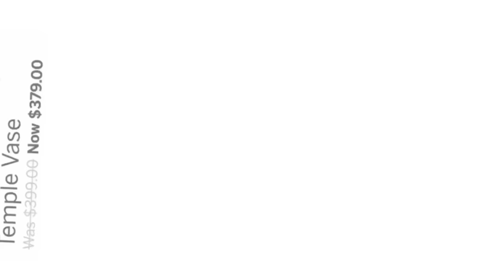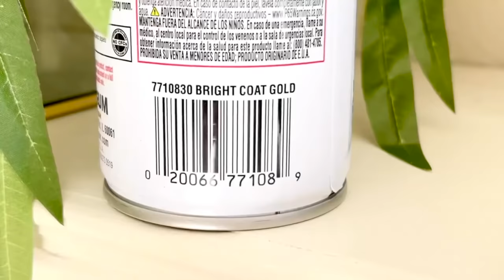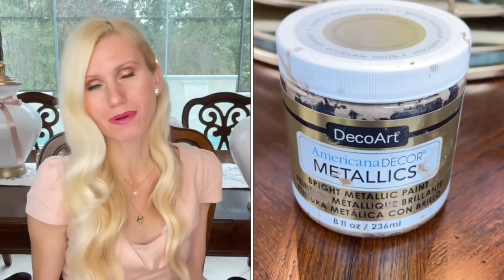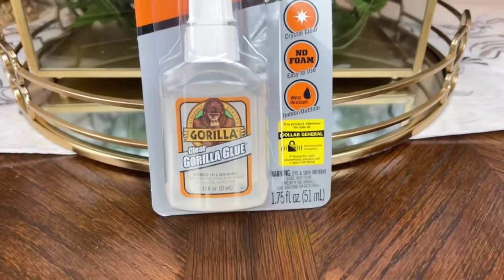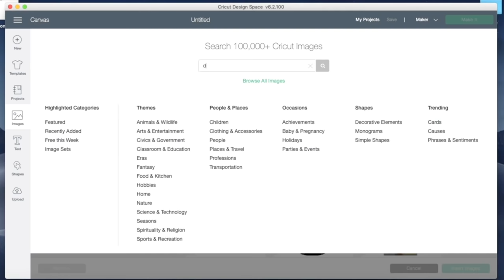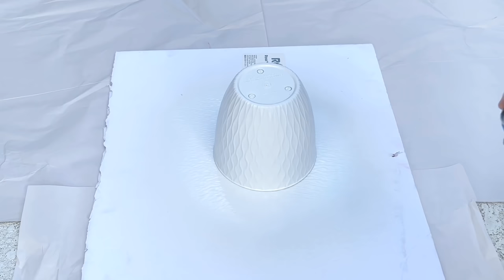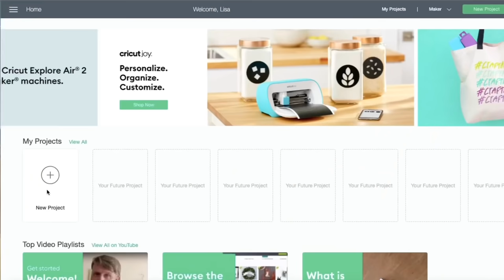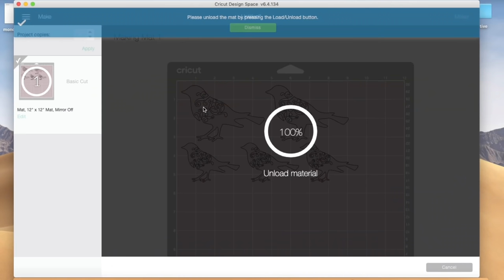21 HIGH END Home Decor DIYS ~ Affordable DUPES of Expensive DECOR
Today I’m sharing 21 HIGH END home decor DIYS! These gorgeous knock-off versions of pricey decor pieces will give you inspiration and ideas. I'm also providing you with 2 FREE printables so you'll be able to create your own affordable dupes of expensive decor.